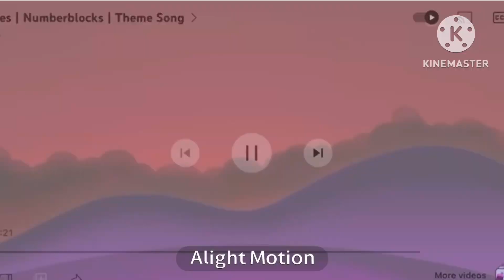Numberblocks Theme Song In G Major 24